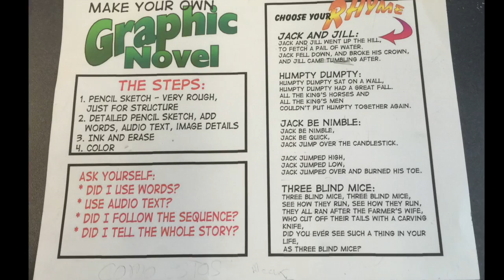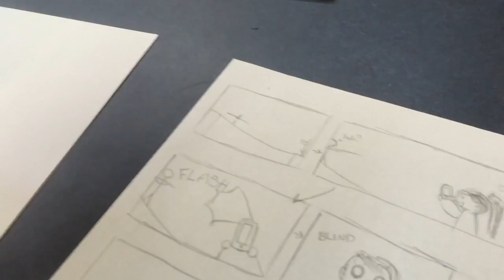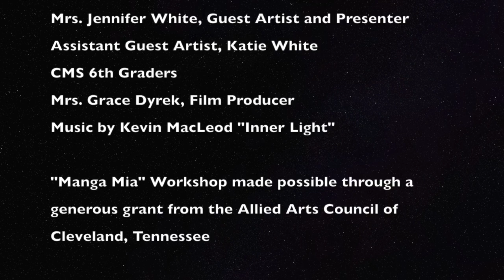CMS LMC Allied Arts Grant 2015 - 2016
This video is about CMS LMC Allied Arts Grant 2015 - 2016